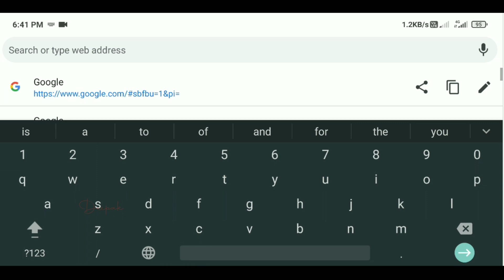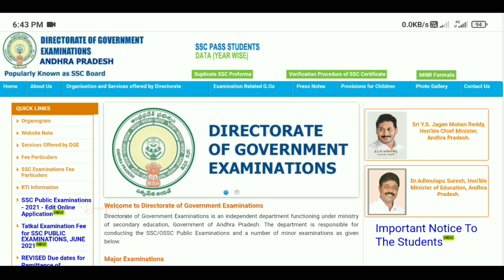AP 10th Class Results | AP SSC Results | How to Check AP 10th Class Results Online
AP 10th Class Results 2021 Online | AP SSC Results 2021 Online  | How to Check AP 10th Class Results Online 2021